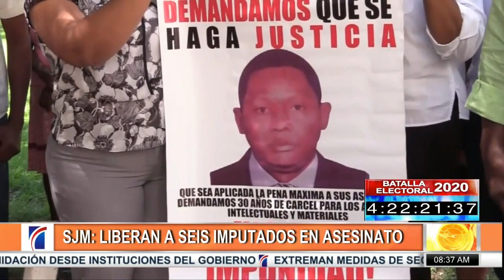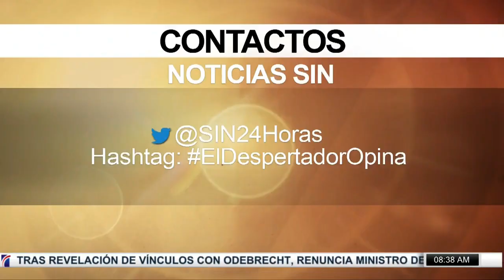ElDespertador: PGR apelará decisión